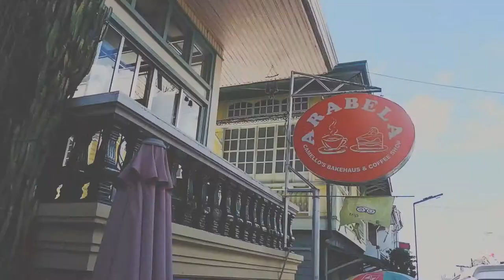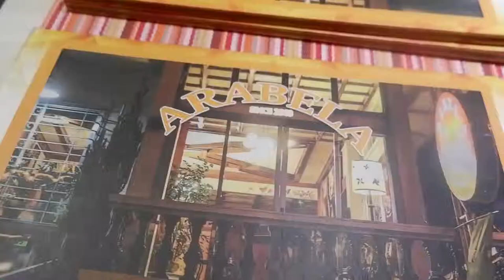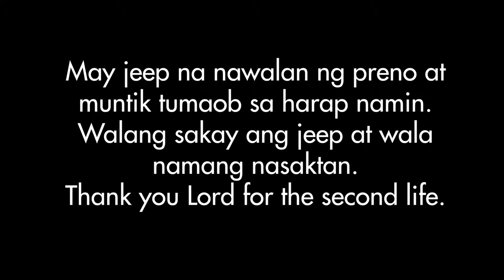TAYTAY FALLS PART 2 | WHAT TO DO AND WHERE TO EAT IN LILIW LAGUNA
Hello Jazzters! Here's the second part of our Majayjay, Laguna trip. We also went to Liliw, Laguna. Don't forget to eat at Arabela!!!

I support these local shops:
@lingapph for my shampoo bars and conditioners